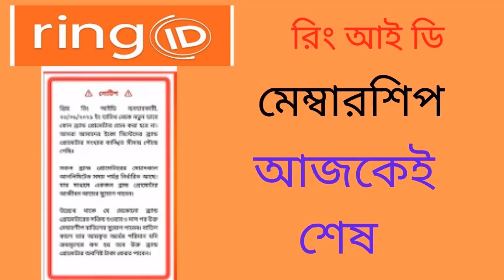Ring id news! Ring id community jobs রিং আইডি মেম্বারশীপের আজকেই শেষ দিন |Ring Id New Update 2021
আমাদের এই চেনেলে মুলত ডিজিটাল সকল বিষয়ে ভিডিও দেওয়া হয়।আপনার ইনভেষ্ট এর কোন প্রকার দায়-দায়িত্ব গ্রহন করে না। আপনাকে বিনিয়োগে উদ্ভদ্ধ ও করে না বিরত ও করে না, তবে পরামর্শ্ হলো: অতিনিক্ত লোভ আপনার ক্ষতির কারন হতে পারে, সাধ্যের মধ্যে থাকা উচিত।